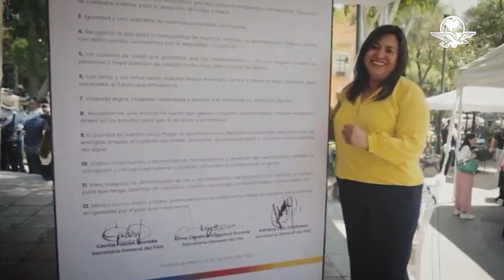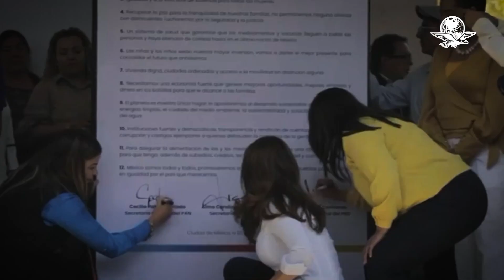Maestros dan clases sin tener título universitario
La situación de los docentes sin título universitario expone la deficiencia en el sistema educativo, según expertos

¡Contesta esta encuesta y participa en el sorteo de tarjetas de regalo de 50 dólares!